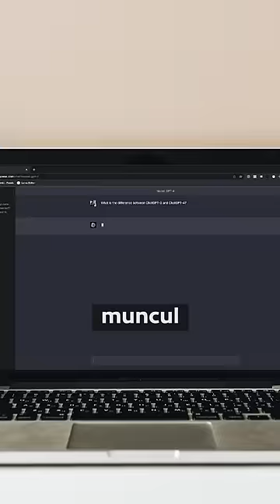Dapet Gaji Rp5 miliar/tahun CUMA MODAL NGETIK?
Kerjaan apa lagi yang muncul karena ada AI?